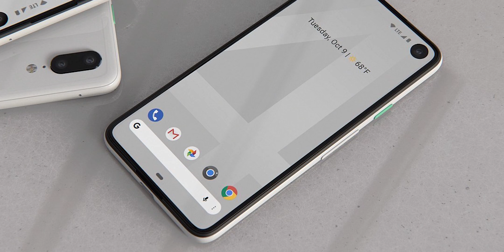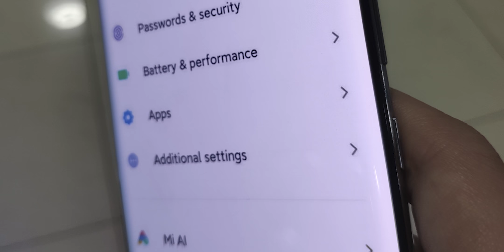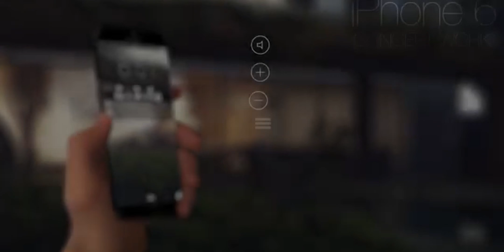TELÉFONOS que NO FUERON COMO ESPERÁBAMOS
YOUTUBE PREMIUM, SPOTIFY, APPLE MUSIC y mucho más por solo €2.50 registrándote